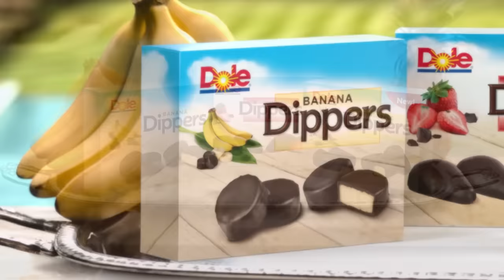[HD] Dole - Fruit Dippers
Produced in association with LUMA Animation